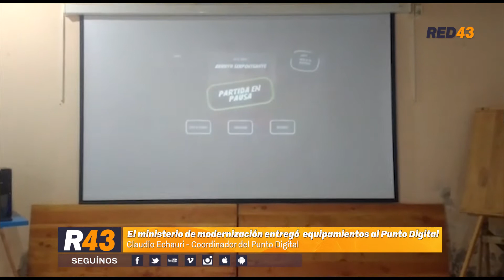Nuevos equipamientos para el Punto Digital Esquel